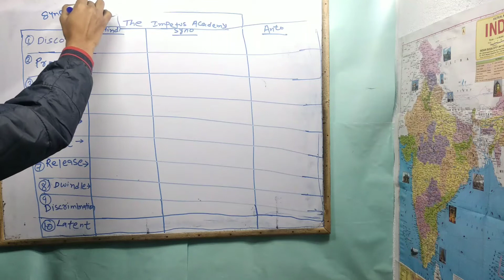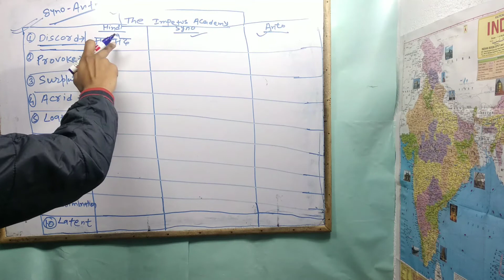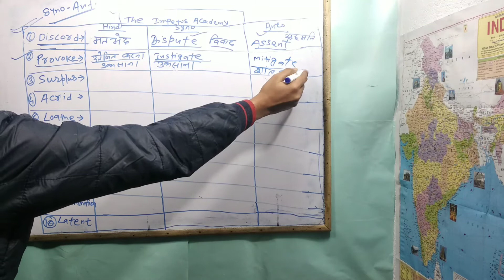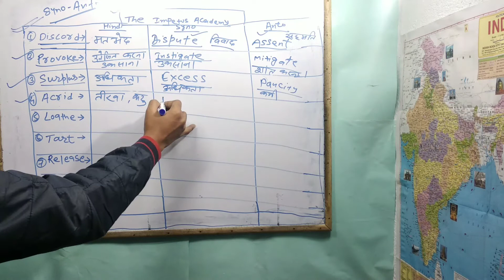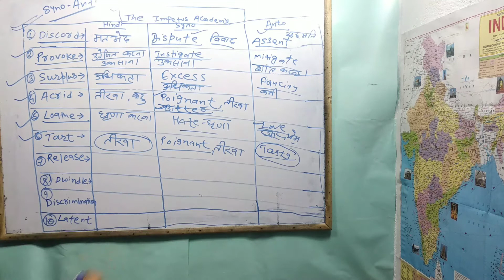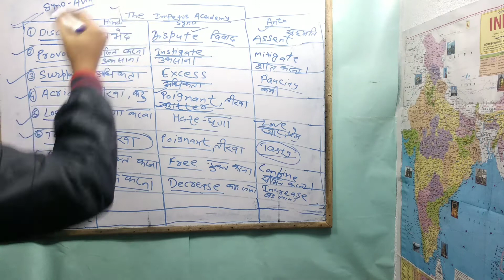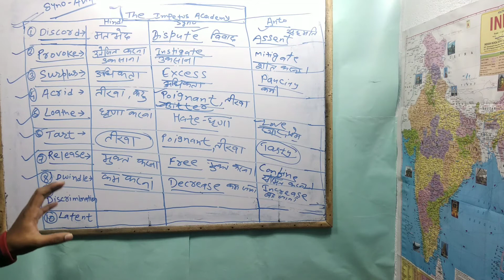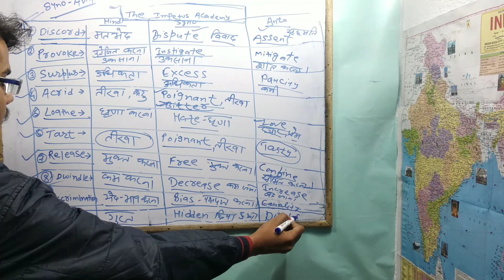Important Synonyms Antonyms in Hindi For Ssc | Word Meaning in Hindi | SSC CGL | SSC CHSL| BABA GYAN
Important Synonyms Antonyms in Hindi | Word Meaning in Hindi for Ssc | SSC CGL | SSC CHSL| BABA GYAN